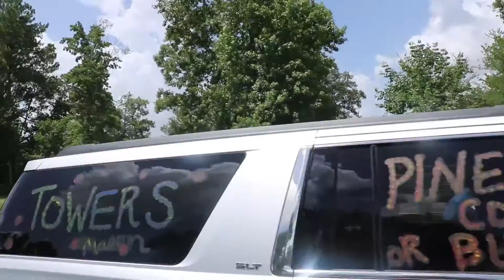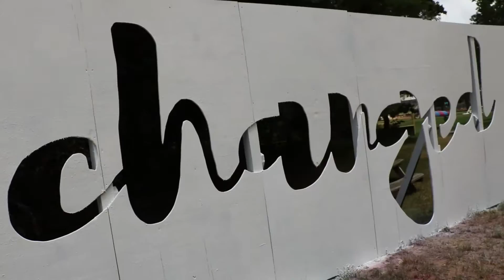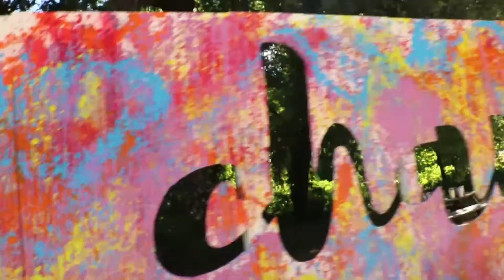2016 Towers Week 7 Highlights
Sure, we could tell you about how awesome and extreme week 7 at the Pine Cove Towers was. Or you could press play and see for yourself! (Press play. See for yourself.)

Fireblazin’- Capital Kings
(Neon Feather/ Toby Mckeehan/ Jonathan White/ Cole Walowac/ David Arthur Garcia)

Capital Kings appears courtesy of Gotee Records from the album "Fireblazin - Single"

Steady- for King and Country
(Ben Glover/ Tedd Tjomhom/ Joel Smallbone/ Luke Smallbone)

© 2014 9t One Songs (ASCAP)/ Ariose Music (ASCAP) (adm. at CapitolCMGPublishing.com)/ R1Way Music Publishing (ASCAP)/ Shankel Songs (ASCAP)/ WB Music Corp./ Word Music LLC (ASCAP)/ Dayspring Music/ Kilns Music/ Warner-Tamerlane Music Corp. (BMI)